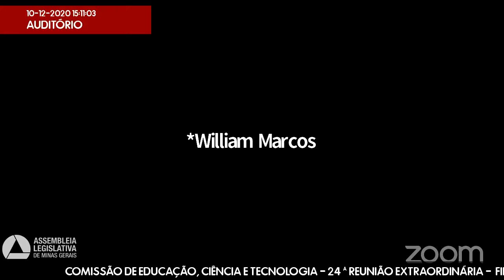10/12/2020 14:00 - Comissão de Educação, Ciência e Tecnologia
Finalidade da audiência: Debater o processo de municipalização das Escolas Estaduais Carmo Giffoni,  Doutor Aurino Morais, Divina Providência, Emília Cerdeira, Álvaro Laureano Pimentel e Alzira Albuquerque Mosqueira, em Belo Horizonte, bem como da Escola Estadual Gyslaine de Freitas Araújo, em Ibirité, tendo em vista a ausência de debate prévio e consulta com as respectivas comunidades escolares por parte da Secretaria de Estado de Educação.